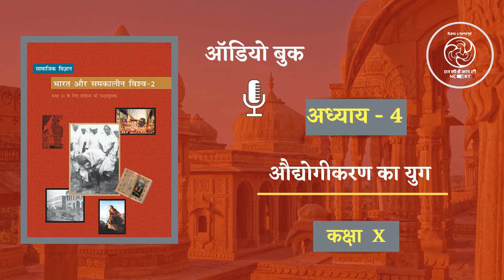Chapter 4 Audyogikaran Ka Yug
इतिहास की यह ध्वनि पुस्तक कक्षा 10 के लिए है